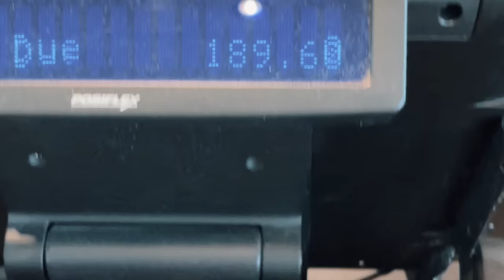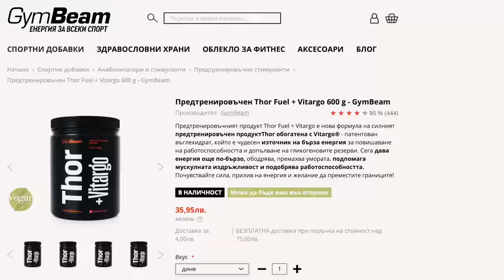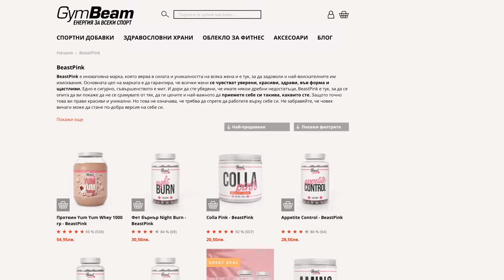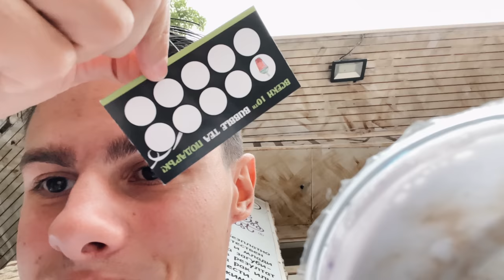ПРОБВАХ НАЙ-СКЪПИТЕ НАПИТКИ ОТ МЕНЮТО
Днес реших да пробваме най-скъпите напитки от различни ресторанти и заведения 😅